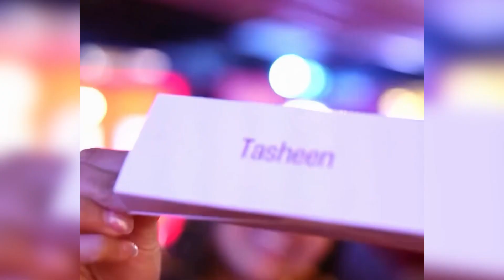Munawar nazar aaye ek nayi larki ke saath? Kon hai ye larki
Munawar Faruqui Spotted With New Mystery Girl, At Party Of Abhishek Kumar, Now Evet Wants to know About Her! See Video to know the Whole Story

Starnewshindi Rakkey Aapko Subse Aage